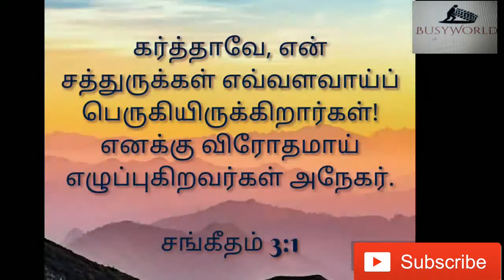Daily Verses|Psalms 3:1|Sangetham 3:1|சங்கீதம் 3:1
Please read daily Verses a day